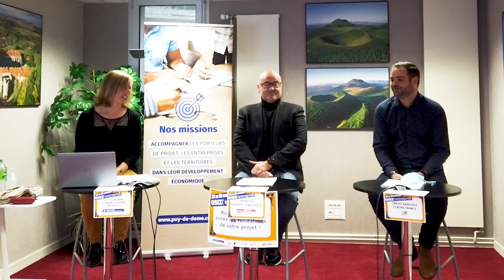REPLAY - Business Plan : posez les fondations de votre projet !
Quels sont les éléments incontournables du Business Plan ? Comment construire un Business Plan performant ? Quel regard le banquier porte-t-il sur ce document ?

Une table-ronde animée par la CCI Puy-de-Dôme Clermont Auvergne Métropole, le Crédit Agricole Centre France et l'Ordre des Experts-Comptables Auvergne.